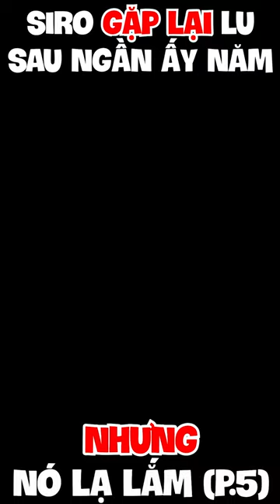Siro Gặp Lại CON LU Sau Ngần Ấy Năm Nhưng Nó Lạ Lắm (P5)